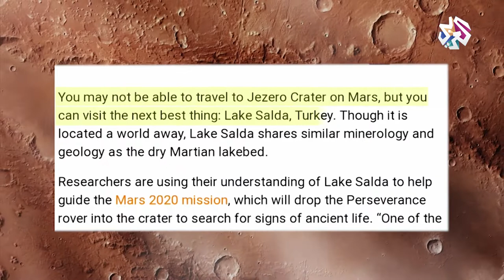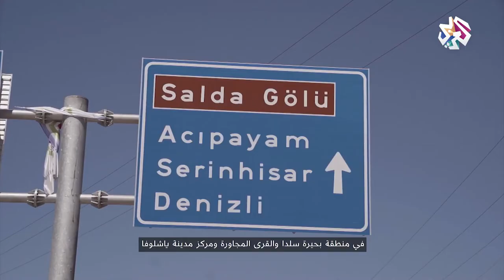Documentary: Lake Salda- Mars - جيران المريخ على الأرض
Lake Salda is a mid-size crater lake in southwestern Turkey, within the boundaries of Yeşilova district of Burdur Province. It lies at a distance of about fifty kilometers to the west from the province seat Burdur.
In 2019, a team of planetary scientists from America and Turkey conducted research on Lake Salda's shoreline microbialite sediments. In March 2021, NASA reported that its Mars surface-exploring rover Perseverance showed that "the minerals and rock deposits at Salda are the nearest match on earth to those around the Jezero Crater where the spacecraft landed

Copyrights: @AlarabyTv_News